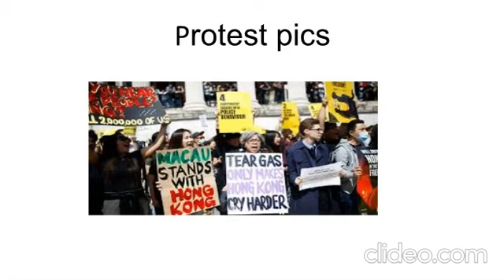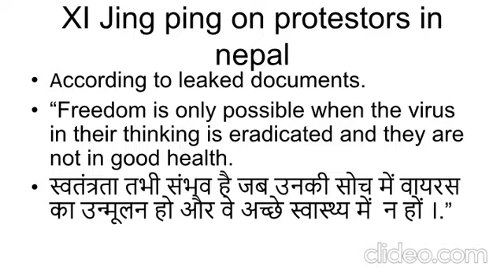Protest in Hong kong and macau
second part of protest video telling about the statement of Xijing ping